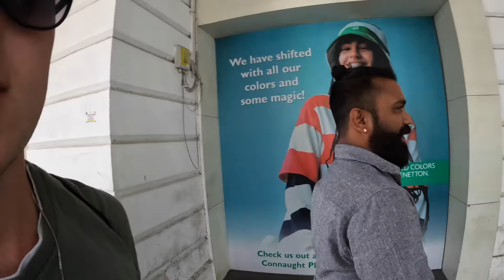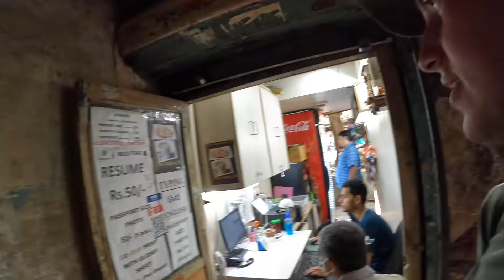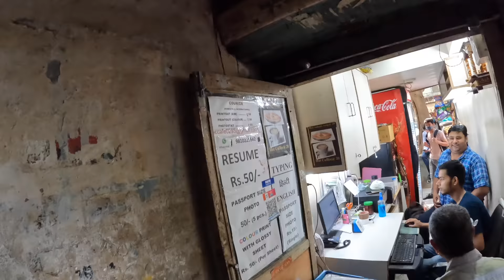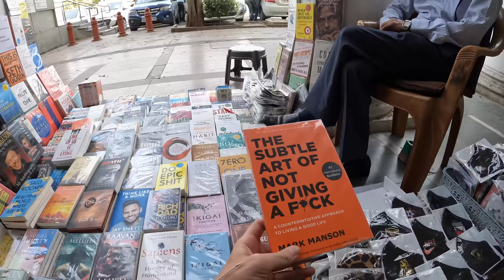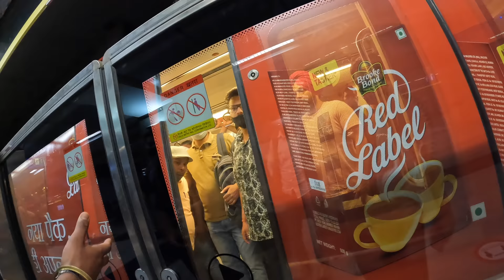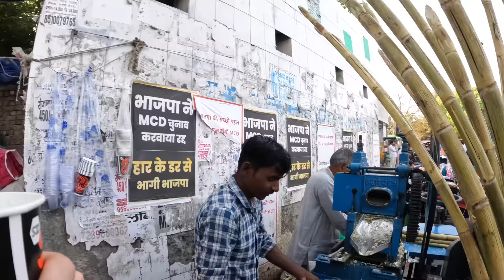$0.25 DELHI Metro Ride (Largest in India)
Today I took a trip on the famous Delhi Metro, although I technically wasn't allowed to film here I did it anyway because you guys kept asking in the comments for me to do it. It's a super modern, clean and efficient service which reminded me of the famous london underground. I then got off at a random stop and explored some more of the area.

The Delhi Metro is a mass rapid transit (MRT) system serving Delhi and its satellite cities of Ghaziabad, Faridabad, Gurgaon, Noida, Bahadurgarh and Ballabhgarh, in the National Capital Region of India. It is by far the largest and busiest metro rail system in India, and the second oldest after the Kolkata Metro. The network consists of 10 colour-coded lines serving 255 stations[a] with a total length of 348.12 kilometres. Delhi Metro operates over 2,700 trips daily, starting at around 05:00 and ending at 23:30.

This is 1 video of the many videos from my Youtube vlog series about my time in India; you can find the entire playlist of videos